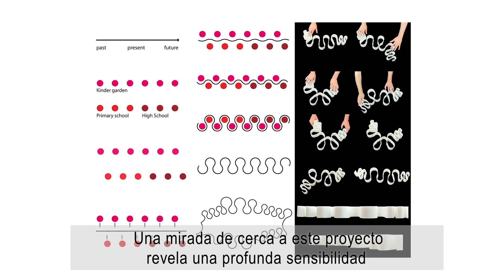Children’s House: Holcim Awards Bronze 2014 for Latin America – Project Overview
A school building in San Andrés Payuca in Mexico founded on an alternative educational model that integrates agriculture, farming and building construction into the curriculum received the bronze award. The self-built school design led by architects Julio Amezuca and Francisco Pardo of AT103 in Mexico proposes the use of cement-reinforced compacted earth blocks with tapered corners that permit assembly in a series of curves based on organic principles.